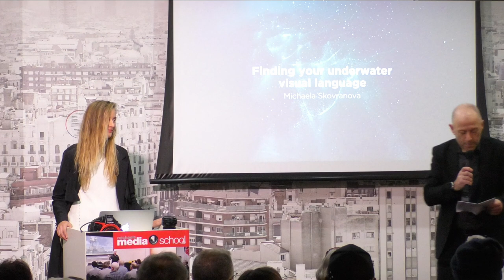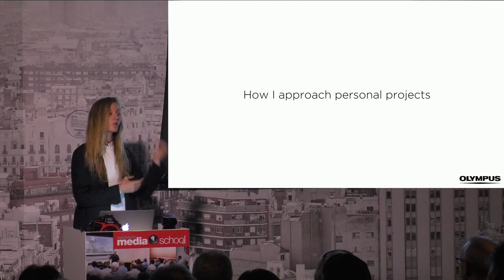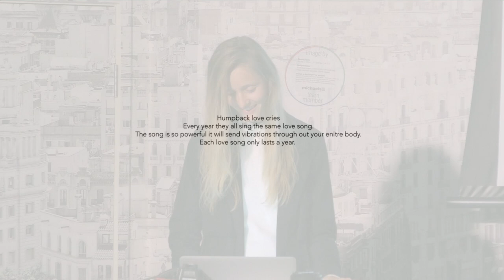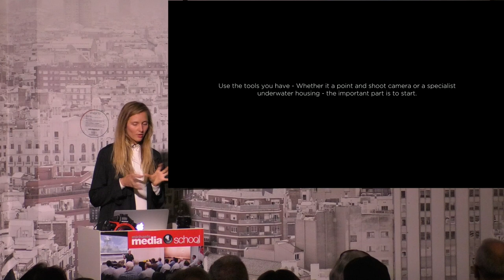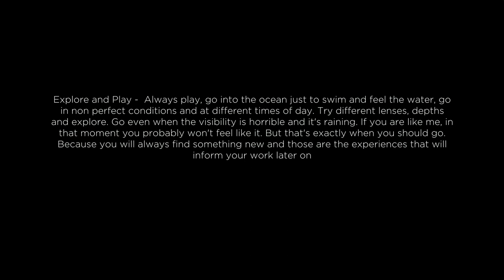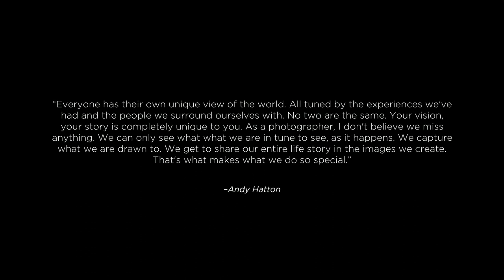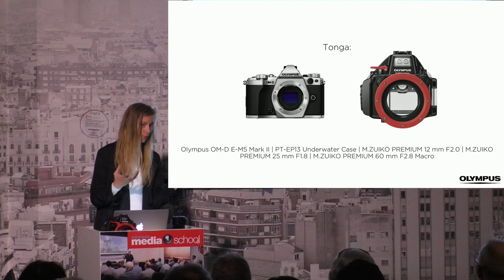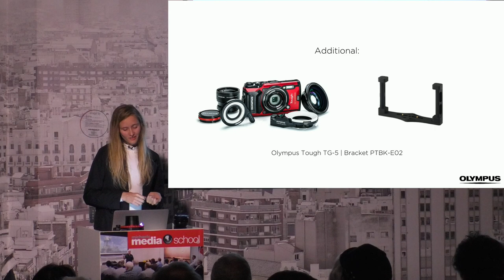Michaela Skovranova - Finding your Vision in Underwater Photography and Video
michaels presented Olympus Australia Visionary Michaela Skovranova as part of our Insight Lecture Series held during Melbourne's Photo Show on 22nd July.

Michaela takes you on an inspiring journey below the waves where huge creatures become the subjects of her photographic canvas.

Michaela’s international underwater photography expertise gives her the unique ability to help you find the best way of working in your immediate environment, enabling you to find our own vision under the waves. She will discus the equipment options that she uses to document the underwater world using natural light and breath hold techniques.

From the extreme and uncontrollable environments photographing humpback whales in Tonga to the frigid and remote oceans of Antarctica, Michaela presents personal insights from her explorations that will inspire you to explore your own underwater worlds.

Michaela will discuss using your immediate environment to find a way of working that suits your style. We will discuss equipment options and documenting using natural light and breath hold techniques.

Michaela will also give an insight into exploring projects in extreme and uncontrollable environments from photographing humpback whales in Tonga to venturing to cold oceans of Antarctica.

From exploring the secret lives of humpback whales and the whimsical ocean dancing of seals, surreal landscapes, scenes and sunsets, Michaela helps us see the world in a different light with her underwater photography and leaves us inspired with her breathtaking imagery.

Michaela Skovranova is an Australian based filmmaker, photographer, director and Olympus Visionary.

You won’t find much in the way of bright colours in her photos but while desaturated, her images are dripping with emotion, drama and a certain respect for the duality between beauty and raw power that exists in the ocean and nature.

Originally from Slovakia, Michaela moved to Australia where her focus shifted to documentary and underwater capture.  Since then, she has amassed a variety of awards including being named on Photoboite’s list of 30 Under 30 Women Photographers.

Her short films pick up the natural, ambient-lit storytelling where the images leave off.